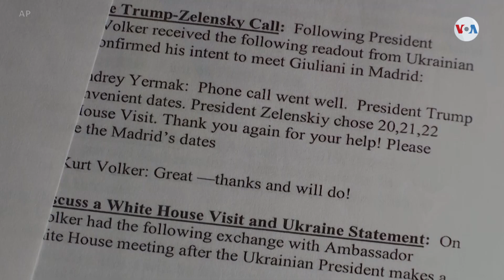Diplomáticos testifican públicamente contra el presidente Trump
La Cámara de Representantes inició, este miércoles, las audiencias públicas en el marco del juicio político al presidente Donald Trump. Dos testigos clave, que ya habían testificado a puerta cerrada, volvieron al estrado para responder a los legisladores.